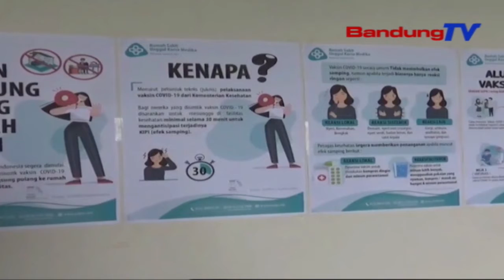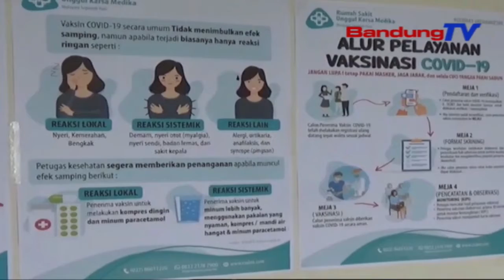Vaksinasi Hambalan Kadua | TP | BANDUNGTV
TP | BANDUNGTV | DERI FIRMAN | Poe Munggaran Prakprakan Vaksinasi Hambalan Kadua, Diiluan Ku Pejabat Daerah Di Kabupaten Bandung Tiluan. Dina Hambalan Munggaran, Tilu Puluh Dalapan Persen Tina Jumlah Sakumna Tenaga Kesehatan, Di Kabupaten Bandung Geus Ngalakonan Vaksinasi.